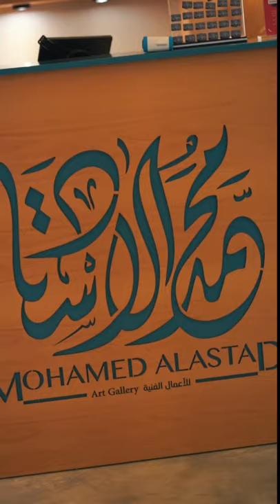Mohamed AlUstath Portrait Gallery Khorfakkan Ramadan 2021